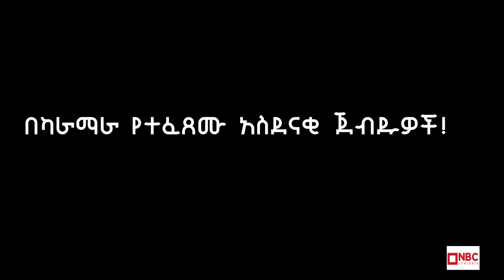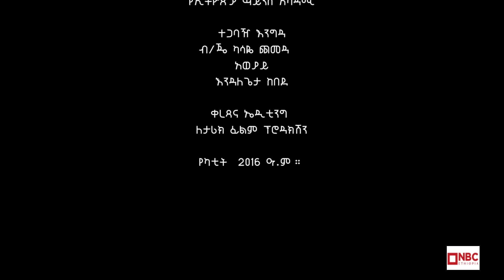'' ወንድምህ እዚህ እየተራበ የአንተ በሚሊየን መቁጠር ዋጋ የለውም...!”| ብ/ጄ ካሳዬ ጨመዳ ነገረ መጽሐፍ |ክፍል2